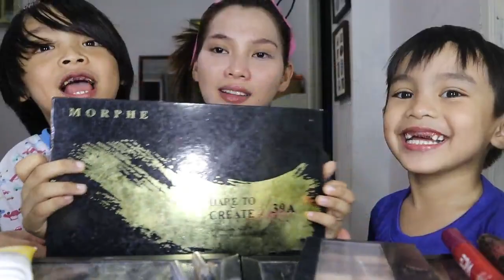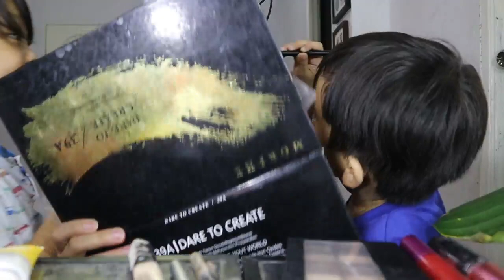MY NEPHEW DID MY MAKE UP CHALLENGE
Please do watch in HD(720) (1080)

They are my nephews and dahil wala akong pamangking babae ayan sila nalang kahit boys sila haha what till the end kung ano kalalabasan hahaha 😂

THANK YOU GUS FOR WATCHING :))